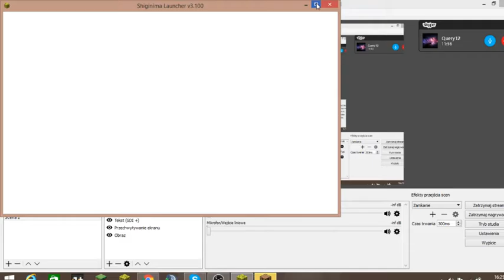igor skotnicki live tera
Gramy zy FFFF i  LeNoX_placuszek